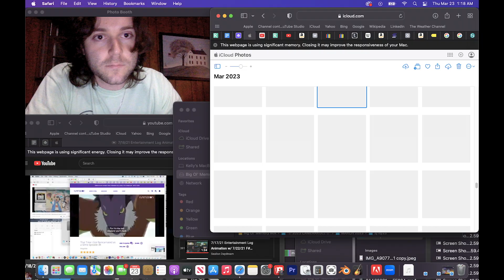3/22-23/23 Entertainment Log Animation w/ 3/23/23 sinister minister 2:27am 120bpm freestyle 150%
Paradise is right around the corner! The only question is which one?